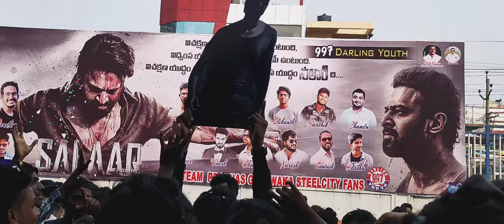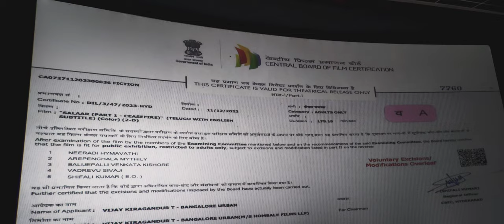SALAAR FDFS Hungama || Mohini Theatre Gajuwaka | Prabhas | prasanth Neel | Prithivraj | sruthi hasan